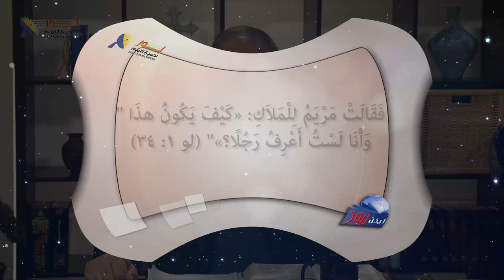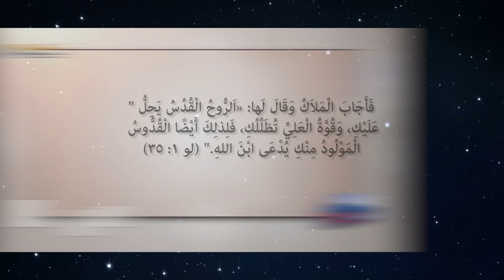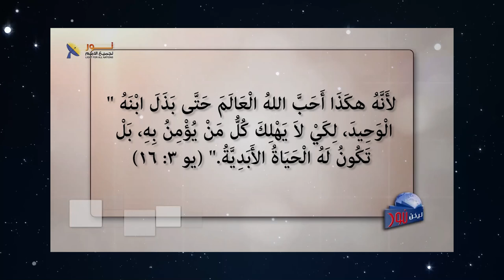03- لماذا ولد المسيح من عذراء؟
لماذا ولد المسيح من عذراء ؟

📌يمكنك التواصل معنا بصورة شخصية عن طريق رسائل الواتساب👇
WhatsApp الواتساب:    🆆🅷🅰🆃🆂🅰🅿🅿